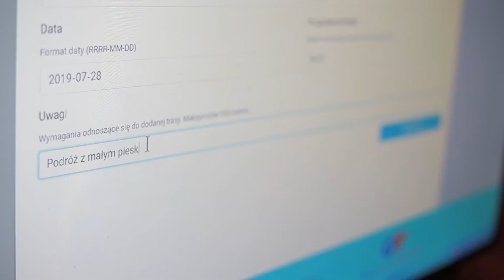Fundusze Europejskie - Innowacje - Podróże KolejLove | PL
Czy wiesz, że asystując osobie z niepełnosprawnościami podczas podróży koleją, możesz otrzymać zniżkę na bilet? Ulga może sięgnąć nawet 95%. Z inicjatywy Fundacji Aktywnej Rehabilitacji Emerytowanych Osób Niepełnosprawnych (FAREON) oraz Kolei Wielkopolskich powstała strona internetowa Podróże KolejLove, która ułatwia kojarzenie osób mogących pomóc sobie nawzajem. Portal powstał przy wsparciu Inkubatora Innowacji Społecznych Wielkich Jutra (POWER).